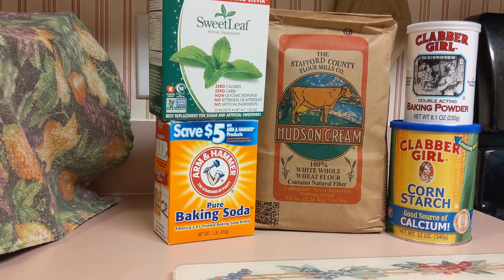PREPPING - PANTRY STOCK UP - POSSIBLE SHORTAGES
Today I want to discuss some items you might want to stock up on.  Prices are increasing each day.

If you use baking items you might want to stock up before the prices rise again.